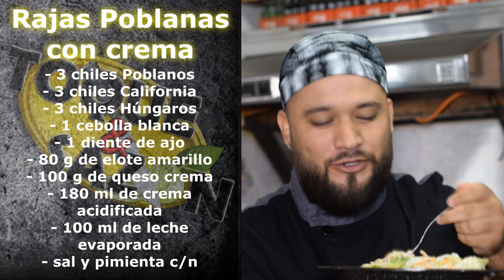RAJAS | crema - elote y mucho sabor !!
Te muestro lo sencillo que es preparar unas deliciosas rajas con crema de una manera sumamente sencilla.